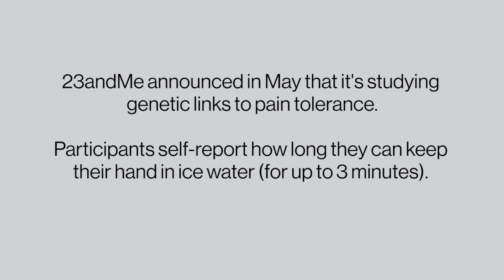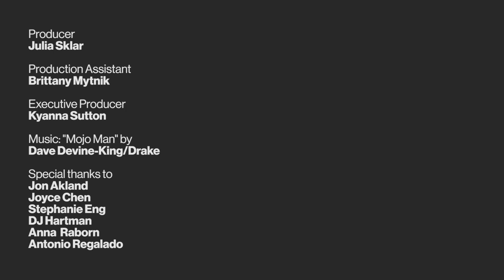We Tried Out 23andMe's Pain Tolerance Test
To study pain, 23andMe is making its first foray into at-home research. So we decided to toughen up and put the company's methods to the test.